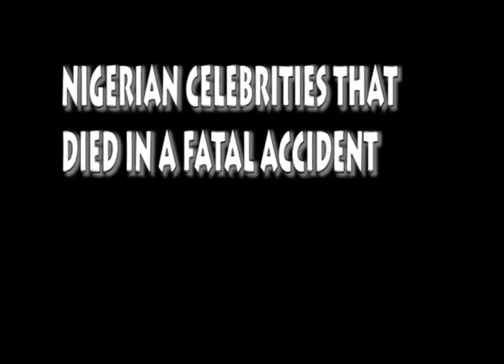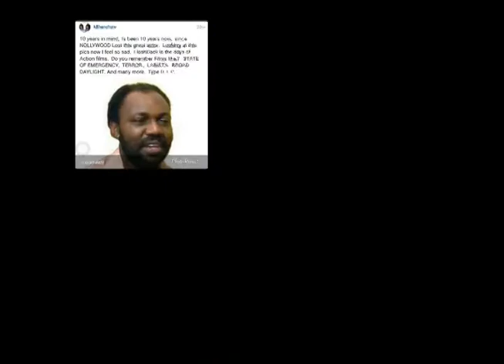[ Very Painful Video] ......Nigeria Celebrities Who Died In Fatal Auto Crash